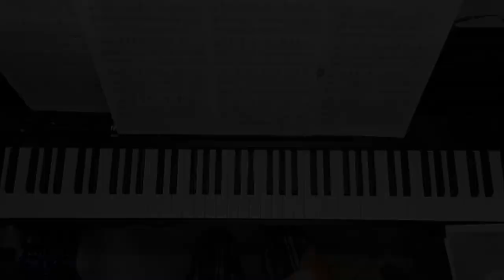Song piano【JEEPERS CREEPERS】by HARRY WARREN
今回はHARRY WARREN作曲、JOHNNY MERCER作詞のJEEPERS CREEPERSを演奏してみました。少し前回とは変わりました！